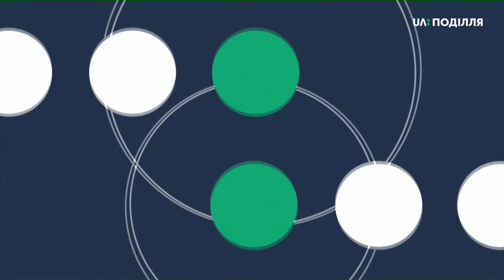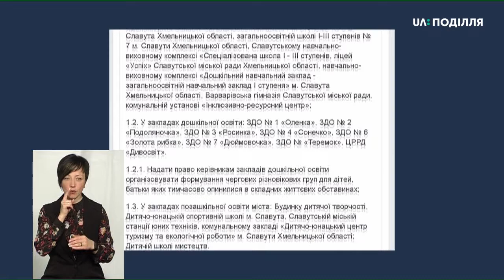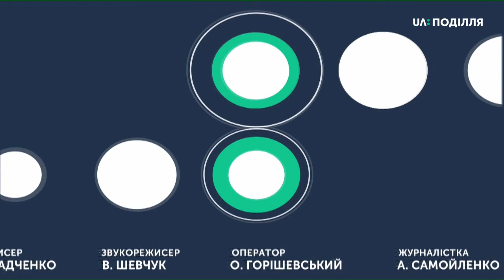ТЕМА ДНЯ 12 03 2020 Карантин - на випередження коронавірусу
Наскільки область готова до запровадження карантину і які корективи внесено до запроваджених заходів в результаті роботи комісії з техногенно-екологічної безпеки та надзвичайних ситуацій?
Спікери:голова Хмельницької ОДА Дмитро Габінет, директор департаменту освіти і науки Хмельницької ОДА Олег Фасоля.